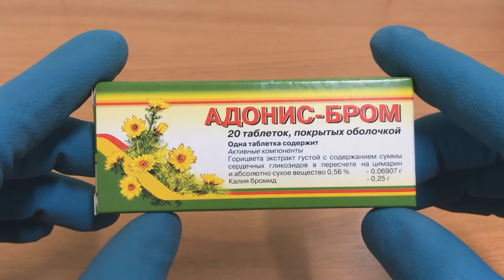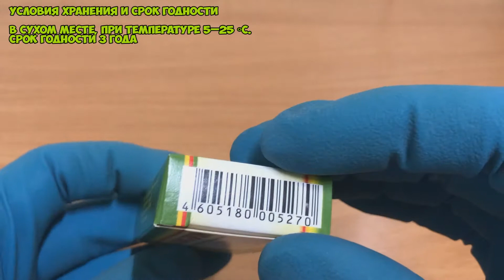💊 АДОНИС БРОМ ТАБЛЕТКИ ИНСТРУКЦИЯ ПО ПРИМЕНЕНИЮ ПРЕПАРАТА, ПОКАЗАНИЯ, УСПОКОИТЕЛЬНЫЕ СРЕДСТВА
АДОНИС-БРОМ ТАБЛЕТКИ ПОЛНАЯ ИНСТРУКЦИЯ ПО ПРИМЕНЕНИЮ ПРЕПАРАТА, ПОКАЗАНИЯ, КАК ПРИМЕНЯТЬ, ОБЗОР ЛЕКАРСТВА

О чём видео:
0:00 Фармакологическое действие
0:11 Показания
0:19 Способ применения и дозы
0:26 Противопоказания
0:35 Применение при беременности и кормлении грудью
0:43 Особые указания
0:53 Побочные действия
1:01 Условия хранения и срок годности